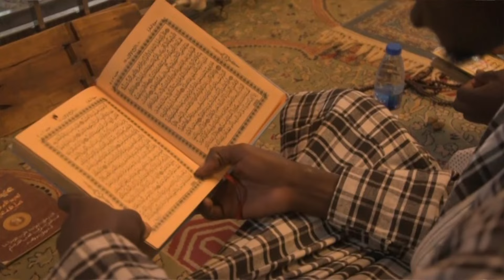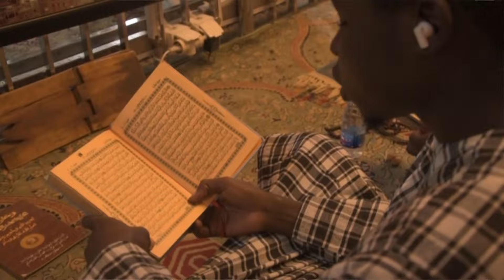Njangum Fajar Tuuba J 1